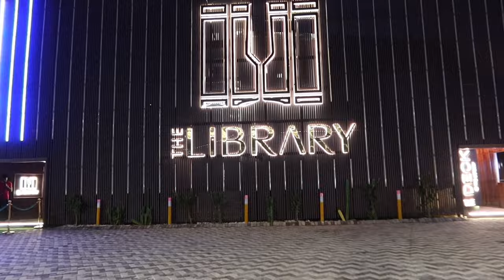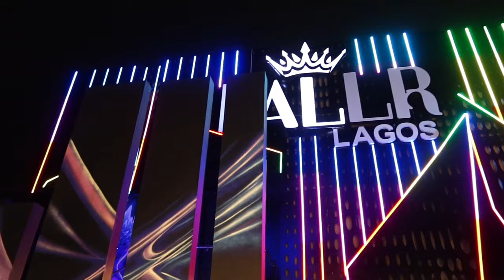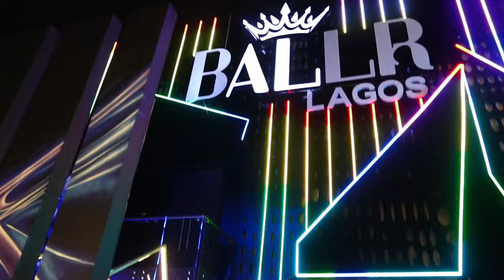LagosLiving #41 | LAGOS NIGHT LIFE | CLUB HOPPING | GIRLS NIGHT OUT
Hey Besties, so I decided to try something new, like documenting my nightlife in Lagos. Let me know if  this something you would like to see more of so I can work on the presentation better I hope you enjoy the vlog!

WHAT I’M FILMING WITH

Editing with CapCut on MacBook Air 2020